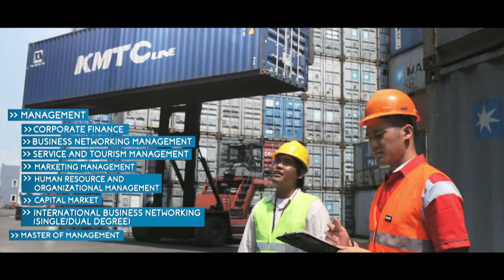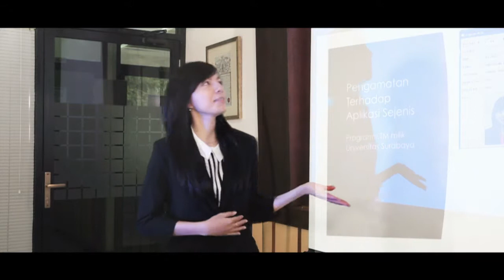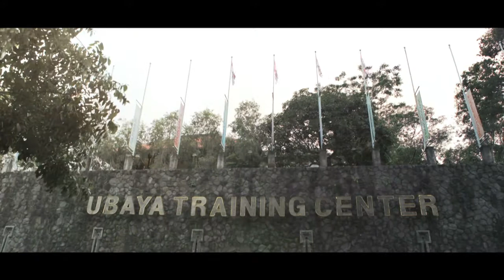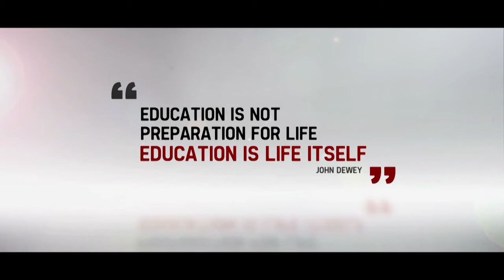Ubaya Company Profile